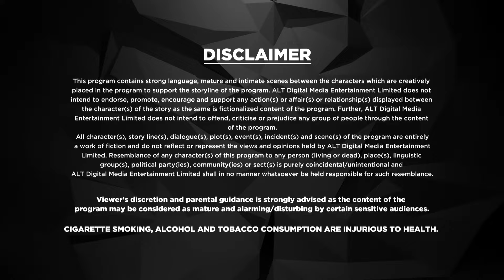Baby Come Na | New Episode 5 | Today's Episode | Altt | New Hindi Webseries Latest Episode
Watch the latest episodes of Baby Come Na , a full web series in Hindi from ALTT. Also, watch the newly released Hindi web series from 2024 exclusively on ALTT Telefilms
Do phool, ek maali. Kise banayega Adi apni ghar waali?
Dekhiye iss complicated pyaar ki kahaani on ALTBalaji.